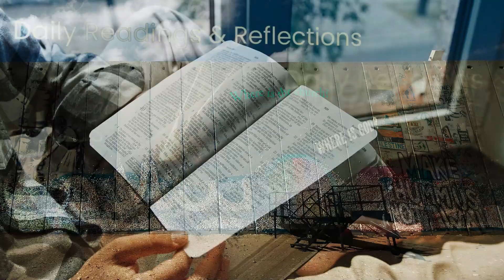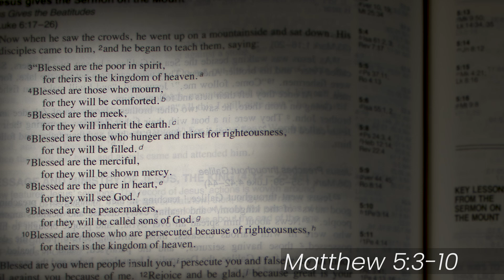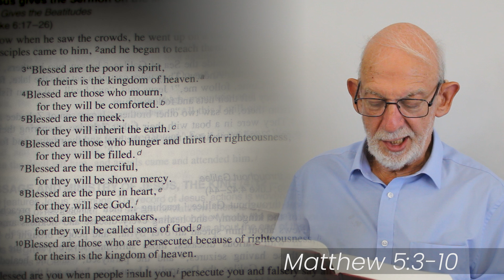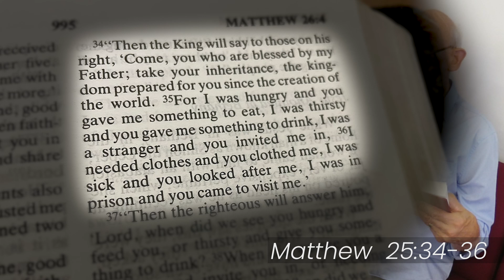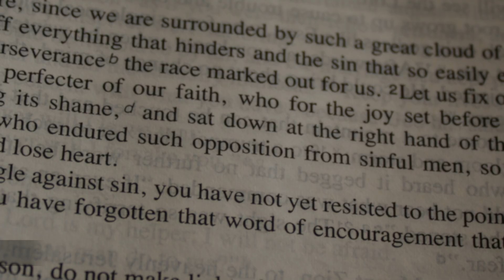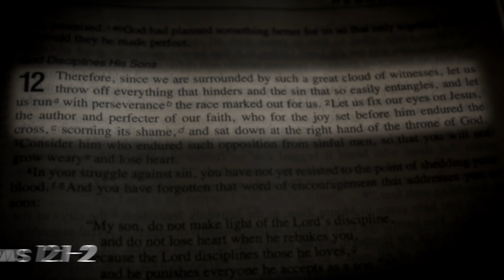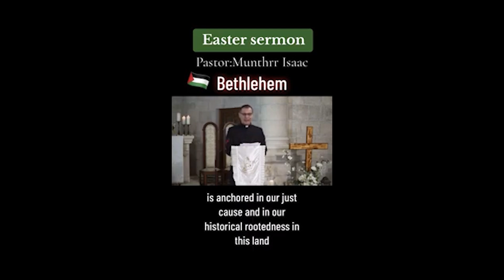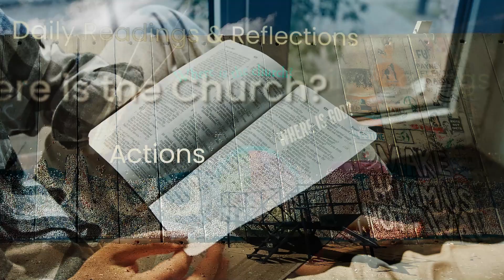Daily Bible Readings – Actions – Friday 23rd August 2024